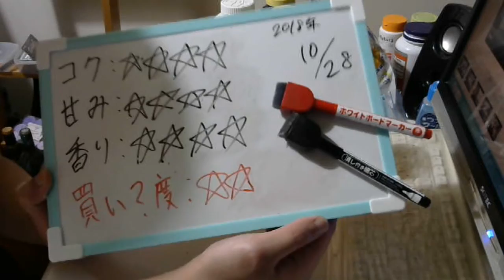酒好きな元新潟人の飲酒動画 part1594 冬道楽【第三のビール】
甘み：★★★★
香り：★★★★
買い？度：★★